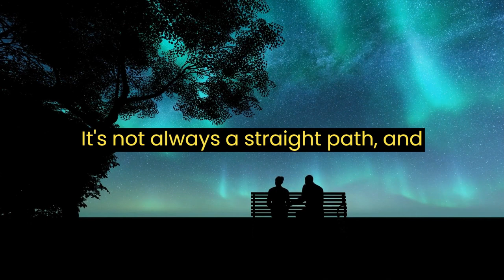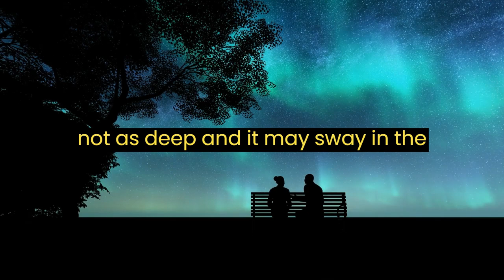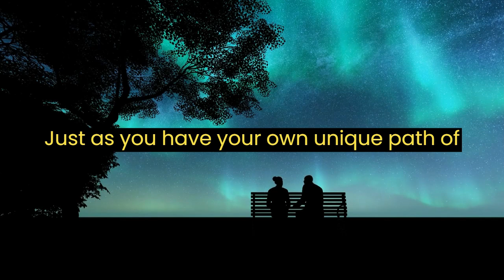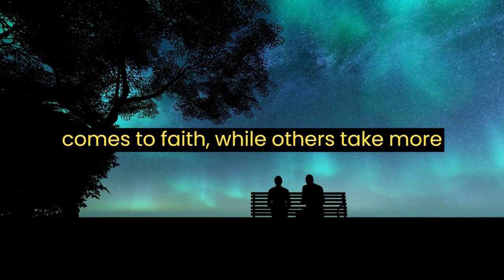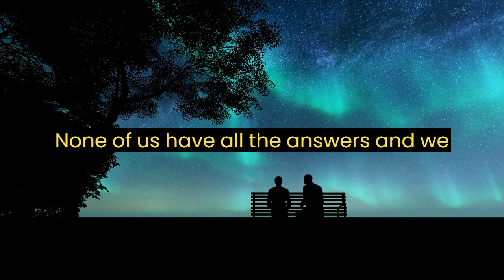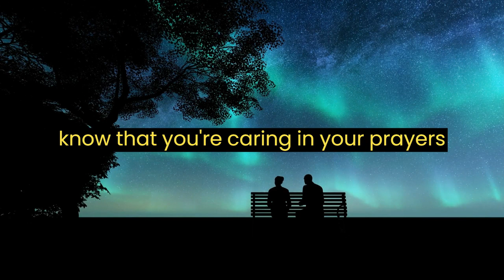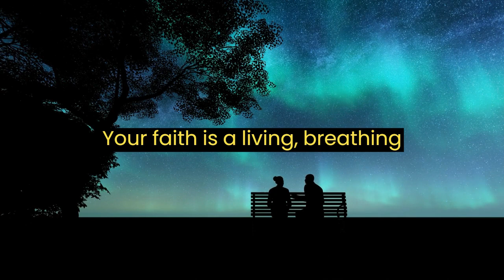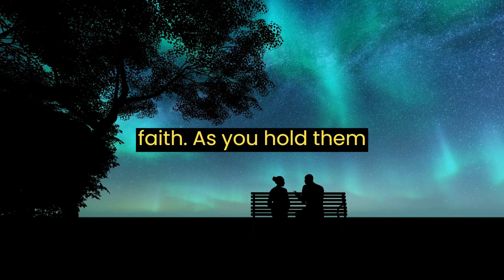💌 God Message Today | Someone on your mind is finally realizing...